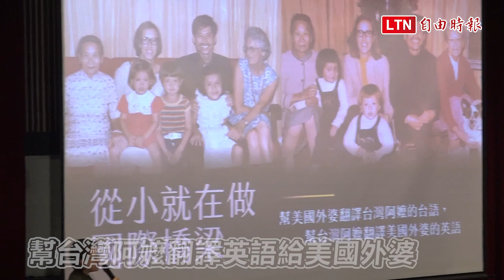蕭美琴談國籍：我選中華民國副總統 當然是中華民國人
民進黨副總統候選人蕭美琴今天（12日）晚間到政治大學演講，一開頭自我介紹時就笑說，最近很多人都討論她到底是哪國人，「我選中華民國副總統，當然是中華民國人」。由政大學生會等單位舉辦的「政治進入大學」活動邀請三個政黨的副總統候選人到學校演講、並接受學生提問，今晚先由蕭美琴登場，明晚由國民黨副總統候選人趙